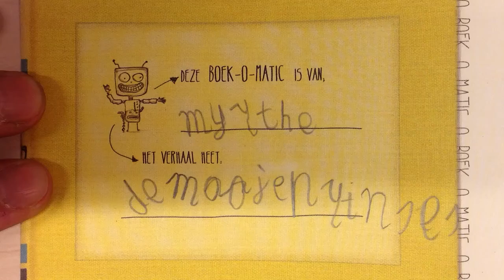Myrthe (6 jaar) De mooie prinses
Een filmpje gemaakt met de Boek O Matic